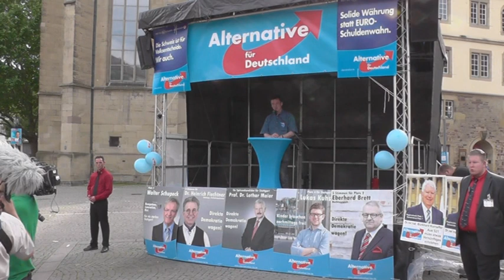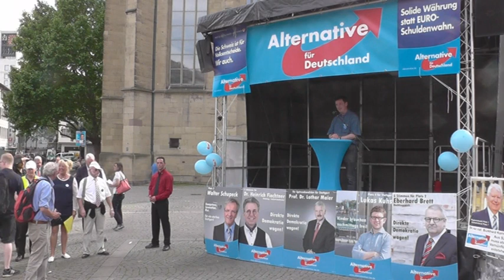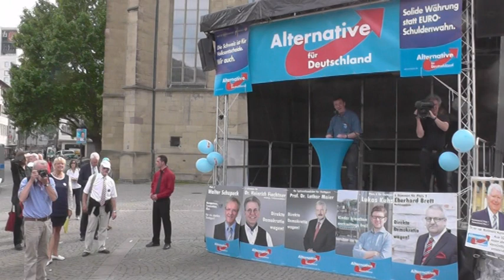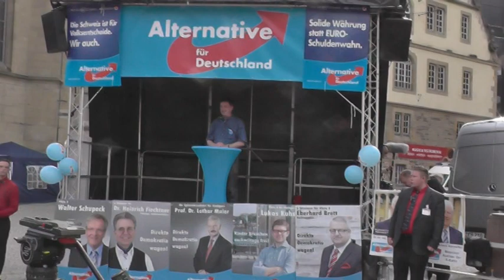AFD - Roland Geiger, Stuttgart 20.05.2014